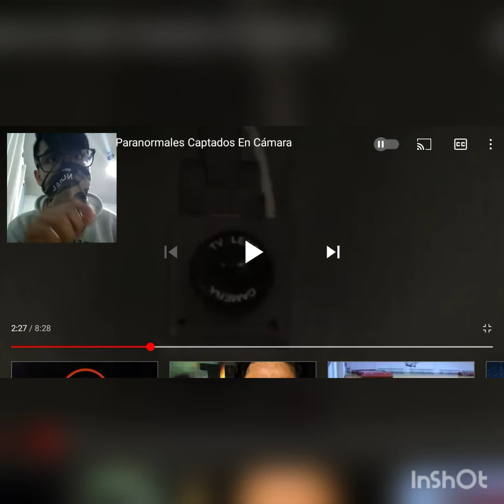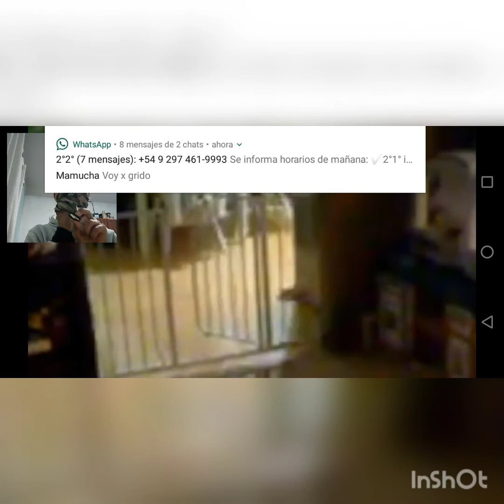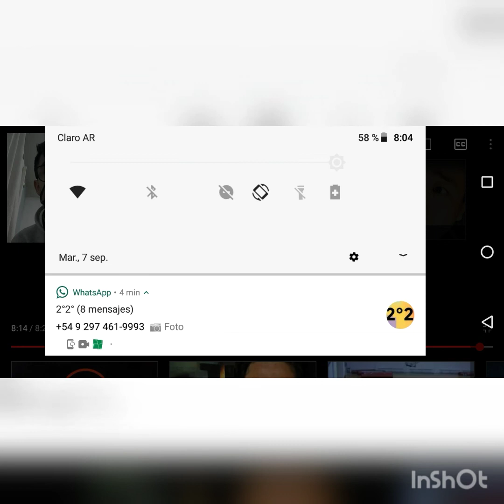bienvenido a doc tops/BRIAN.B.R